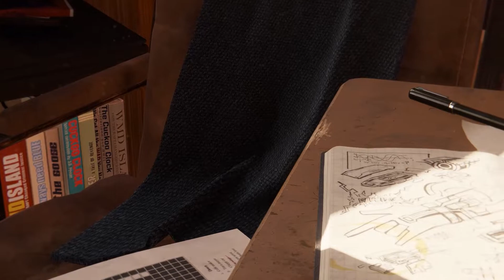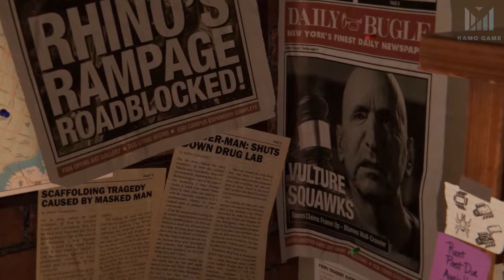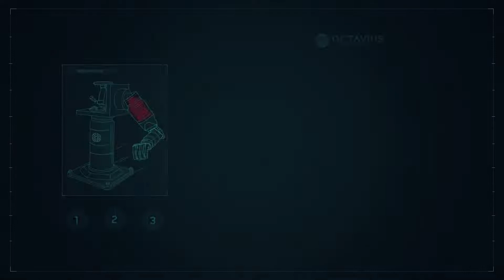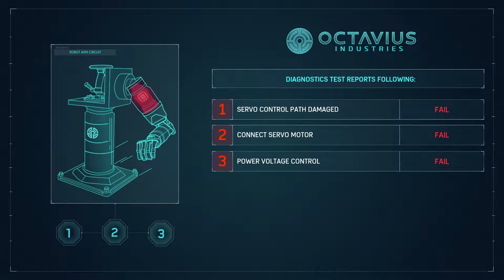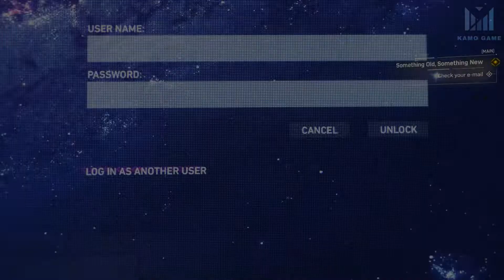The worlds of Peter Parker - Marvel’s Spider-Man Remastered on PC Walkthrough Gameplay Part 1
Chapters:
00:00 - Intro
03:54 - Clearing the Way
08:36 - The Main Event
27:45 - My Other Job
35:23 - Keeping the Peace
47:13 - Something Old, Something New
51:43 - Fisk Hideout
1:00:24 - Landmarking
1:04:36 - For She's a Jolly Good Fellow